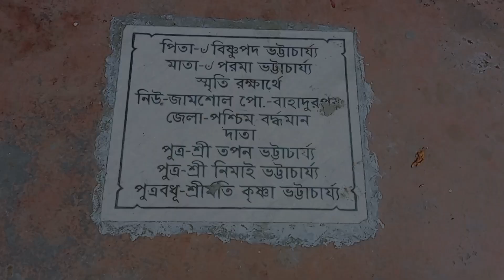Ghagar Buri Temple Asansol 🙏🌺/ Darshan of Shri Ghagar Buri Maa Mandir / Asansol Tourist Destination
Ghagar Buri Mandir Asansol 🙏🌺/ Darshan of Shri Ghagar Buri Maa Mandir / Asansol Tourist Destination